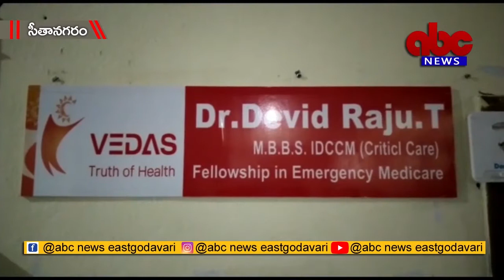02- 07- 2021 ABC News East Godavari